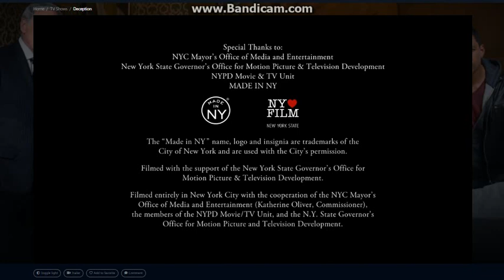BermanBraun / Universal Television (2013)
From Deception.